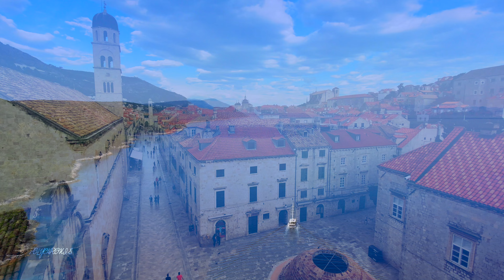[4K] Best Vocal DEEP HOUSE 2024 🇭🇷 CROATIA | 3 HOUR Aerial Relaxation Drone Film HITS MIX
This is a film of Croatia - Hrvatska 2024 - with the best of Vocal Deep House for the summer of 2023. Mega Hit Mix of Tech House, Lounge, Chill Out, Beach Club, Bossa Nova and Jazz Music. 4 Hour Scenic Relaxation Film with Aerial Drone Shots from Croatia (Kroatien, Croacia, Kroatie). Footage from Dubrovnik, Split, Golden Horn, Hvar Island, Plitvice Lakes, Zagreb, Brac Island, Supetar, Zadar, Dalmatian and Istrian Coast, Rovinj and Pula.

Copyright information:
We do not own the commercial licenses of this video and the music. Footage and music used in the video is licensed.